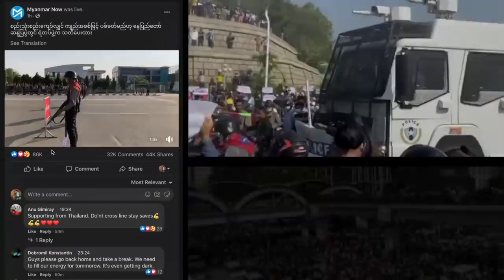Myanmar Coup: two major cities put under curfew - BBC News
Myanmar military has begun to impose restrictions in some areas, including curfews and limits to gatherings.

Huge protests were held on Monday for a third straight day, along with a nationwide strike, to oppose the coup.

The leader of the coup in Myanmar has made his first TV address, seeking to justify the action amid mass protests.

Min Aung Hlaing said November's election, won in a landslide by the party of detained elected leader Aung San Suu Kyi, had been unfair.